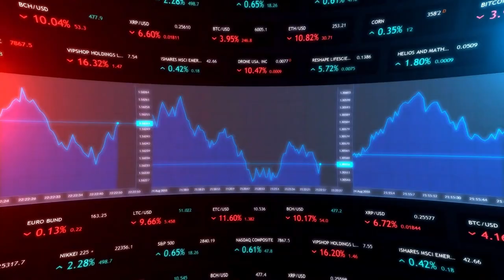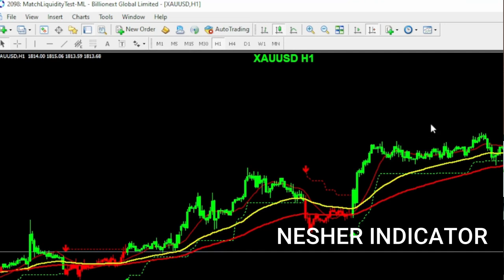NSE MCX & FOREX FREE TIPS.